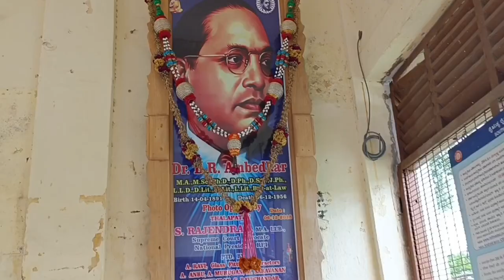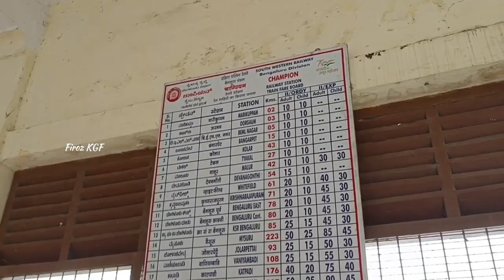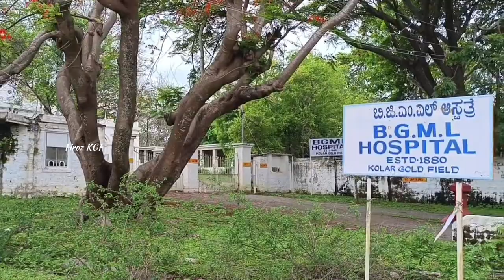CHAMPION KGF 200 OLD 🛤️😱 RAILWAY TRACK 😱 Firoz KGF